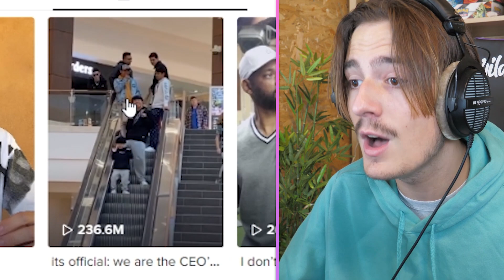Les TikToks Les Plus Vues Au Monde!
Montage réalisé par @pierre_youtube_